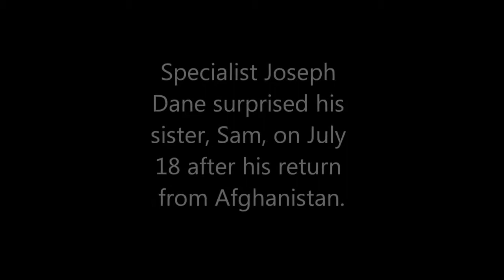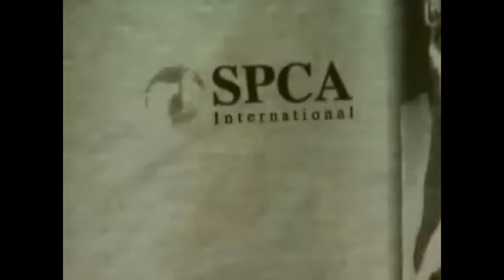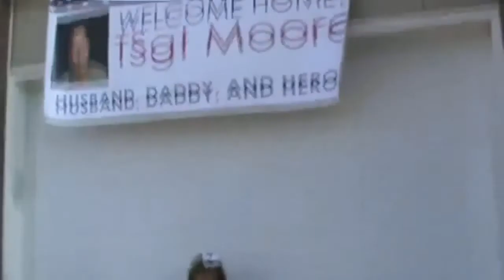Christmas Surprise, 2014